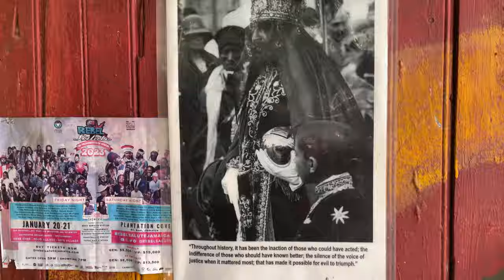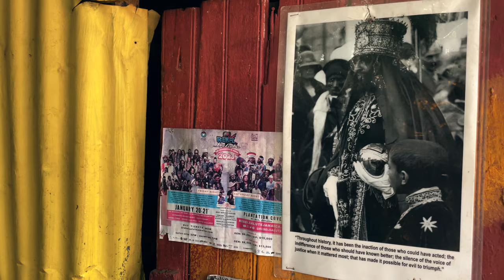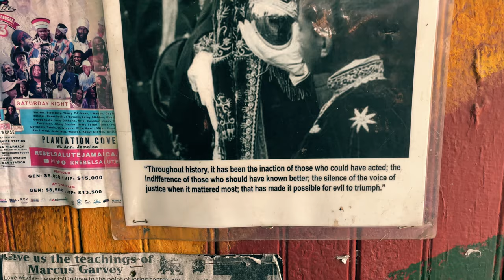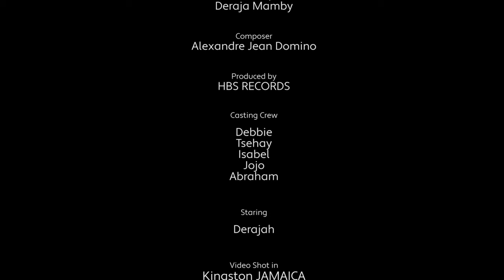Derajah - Mother (A Soulful Tribute To Mama's Unconditional Love)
Listen to Derajah's heartfelt tribute to the unconditional love of mothers in "Mother." This soulful song captures the essence of a mother's love in a beautiful and touching way.
"Experience the empowering melodies of Derajah Mother  a soulful tribute to Mama's unconditional love, the Queen and strength of a Goddess', a captivating song that celebrates the resilience and strength of women. Dive into a soulful journey of empowerment and inspiration with this uplifting anthem."

Camera
IPHONE XS & IPHONE 12

VIDEOGRAPHER
Debbie Mamby
Derajah

RECORDING MICROPHONE
AKG C214

RECORDING INTERFACE
SSL 2+ & TASCAM 208i

Edit / Colour grade
Jules BIZAL

Performed by
Derajah & The 32 Golden Souls

Written by
Deraja Mamby

Composer
Alexandre Jean Domino

Produce by
HBS RECORDS

Dominique Blanc-Francard

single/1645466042